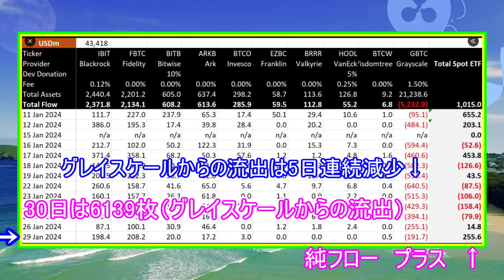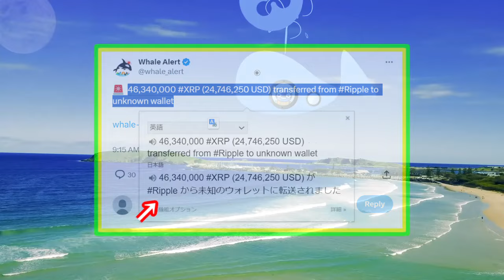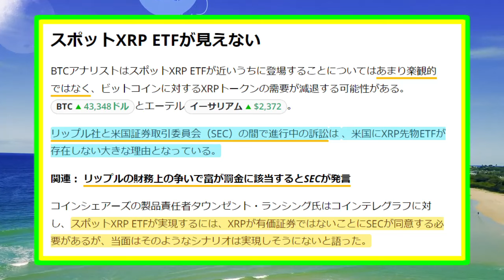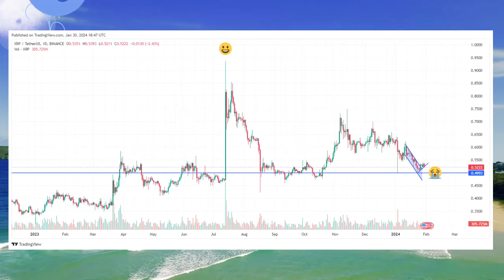【リップル（XRP）】最近のクジラ（大口保有者）の動向⁉【仮想通貨】最新30日グレイスケールBTC流出状況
ビットコインの価格が回復するなか、XRPはなかなか値動きがありません。
その理由はなんでしょうか。
2024年1月31日までの情報で作成

ー－－－－－－－－－－－－－－－－－－－－－－－－－－－－－－－